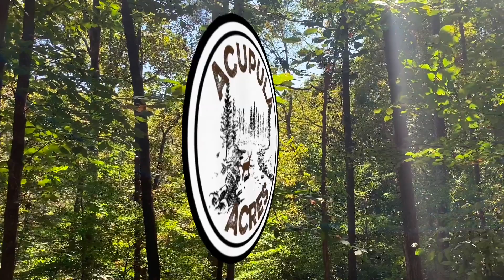Ep 12. Trenching and Gravel Drive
Trenching for water and gas line then gravel gets spread on the driveway.